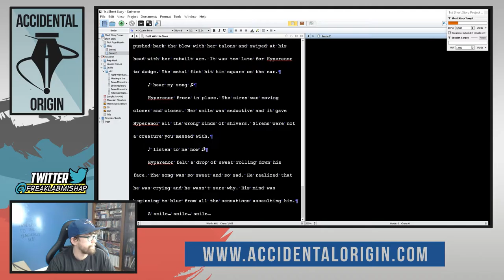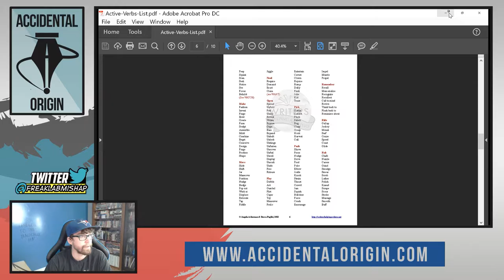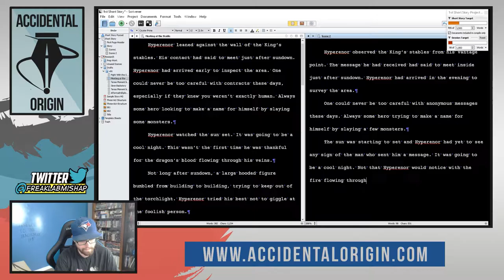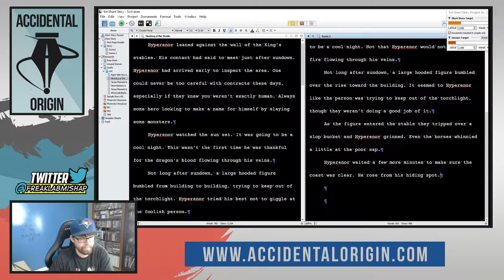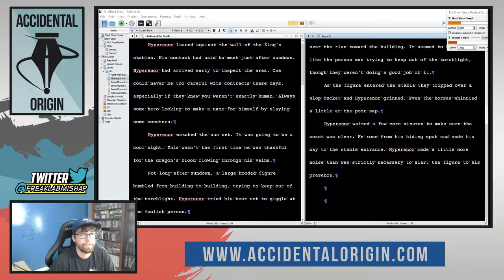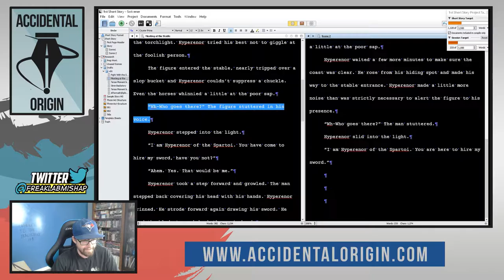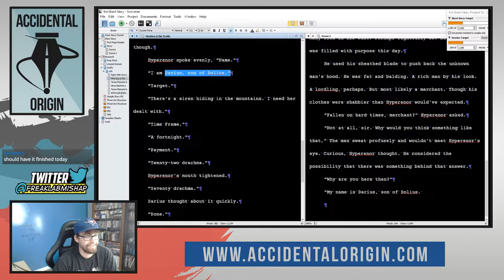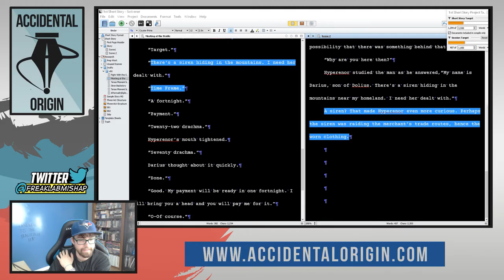Accidental Origin - Episode #16 (Part 1)